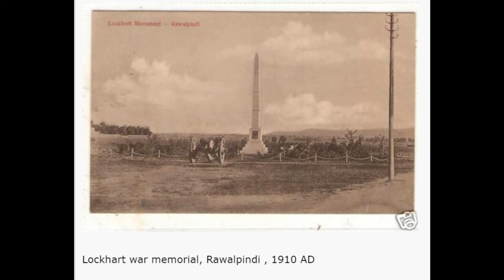Rawalpindi - Old and Rare Photos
Rawalpindi, city, Punjab province, northern Pakistan. It was the capital of Pakistan from 1959 to 1969. The city lies on the Potwar Plateau 9 miles (14 km) southwest of Islamabad, the national capital.

Rawalpindi (“Village of Rawals”) occupies the site of an old village inhabited by the Rawals, a group of yogis (ascetics). Certain ruins on the site are identified with the ancient city Gajipur, or Gajnipur, the capital of the Bhatti tribe before the Common Era. Destroyed during the Mongol invasion (14th century CE), the town was restored by the Gakhar chief Jhanda Khan, who gave it its present name. It grew rapidly in importance when Milka Singh, a Sikh adventurer, occupied it in 1765 and invited settlers from the Jhelum and Shahpur areas to settle there. It was annexed by the British in 1849.

The Leh River separates the city from the cantonment (permanent military station), and a satellite town has been built on the Murree Road. Rawalpindi is an important administrative, commercial, and industrial centre. Its industries include locomotive works, gasworks, an oil refinery, sawmills, an iron foundry, a brewery, and cotton, hosiery, and textile mills; it also produces shoes, leather goods, pottery, newsprint, and tents. An annual horse fair is held in April. Rawalpindi was incorporated as a municipality in 1867 and contains Ayub National Park, Liaqat Gardens, a polytechnic school, a police-training institute, an armed forces medical college, and several colleges affiliated with the University of the Punjab. It is also the Pakistan army headquarters.

Rawalpindi is the starting point of the route into Kashmir and is connected by the Grand Trunk Road, rail, and air with the cities of Peshawar and Lahore and by rail and air with Karachi.

Wheat, barley, corn (maize), and millet are the chief crops grown in the surrounding area. The nearby Rawal Dam, on the Kurang River, completed in 1961–62, provides Rawalpindi and Islamabad with water.

In ancient times the locality formed part of Gandhara and was included in the Achaemenid Persian empire. The ancient city of Taxila has been identified with ruins located near Shahderi, northwest of Rawalpindi. Mankial, south of Rawalpindi, is a Buddhist stupa site (3rd century BCE).